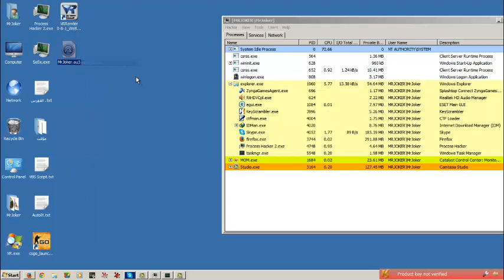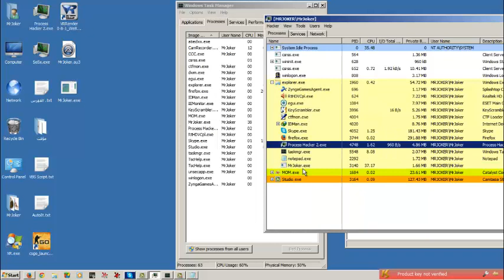اجعل اي ملف برأسك يختفي من تاسك مانجر عند تشغيله Hide Process From Task Manager